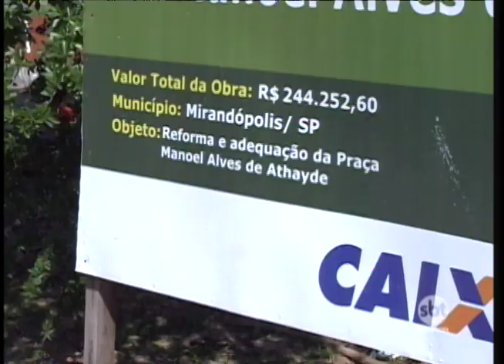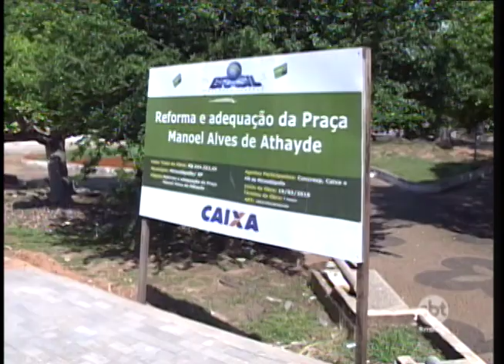Atraso em obra da praça principal de Mirandópolis irrita moradores da cidade